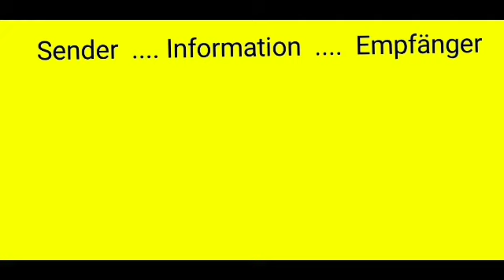4 Ohren Modell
Modell sehr wichtig
kann man schneller
نموذج ٤ اذن
المتحدث + المعلومات + مستقبل الكلام
مثال : الاشارة حمراء
1- المستوى الواقعي: بأن الاشارة خضراء
2- الإفصاح عن الذات: بأنه يريد الذهاب سريعاً
3- مستوى العلاقة: هو اكتشب بأنني اسير ببطء شديد
4- مستوى الاستئناف: يجب هنا أن أسرع
( هناك مثال في العمل اليومي في مركز الرعاية: عندما يقول احد النزلاء بأن القهوة باردة : يجب علينا دراسة ماذا قال ولماذا )
مثلاً :: هو قال بأن القهوة باردة ، لانه يريد القهوة ساخنة ، وهو يقول بشكل غير مباشر بأننا يجب علينا احضار قهوة ساخنة مرة اخرى
لاننا احضرنا له قهوة باردة ...

اتمنى الاقادة للجميع